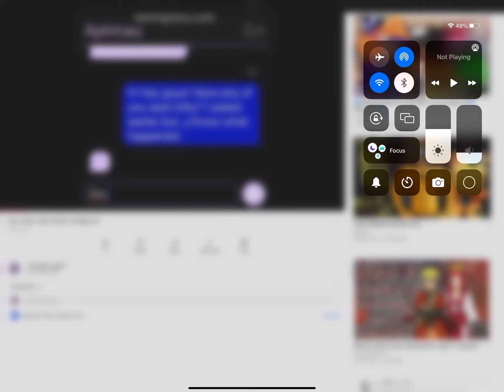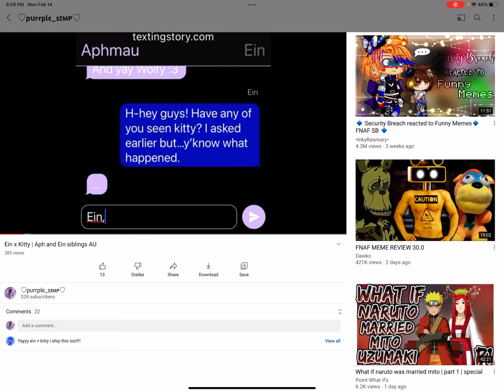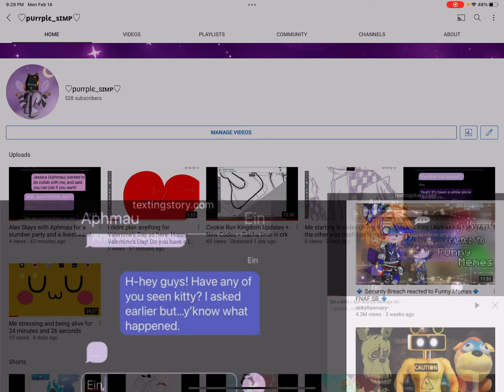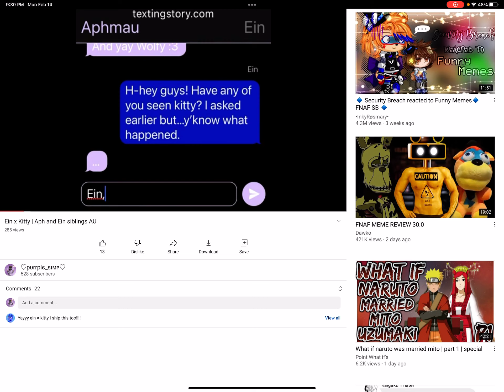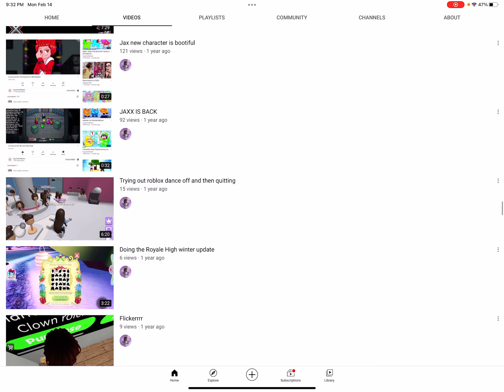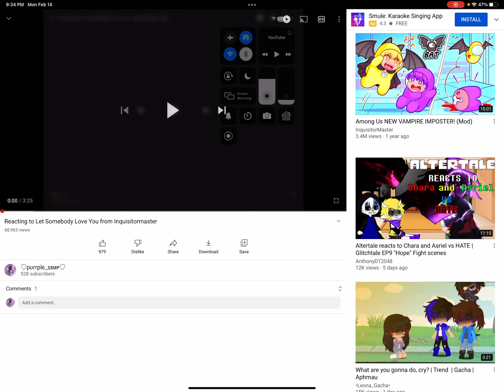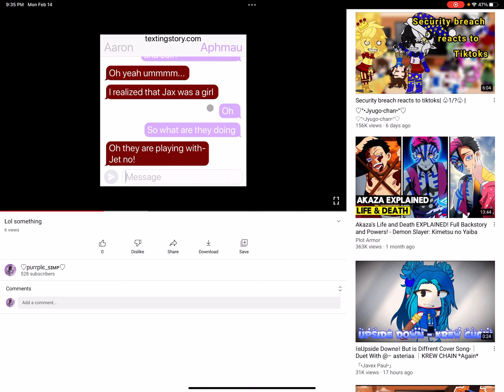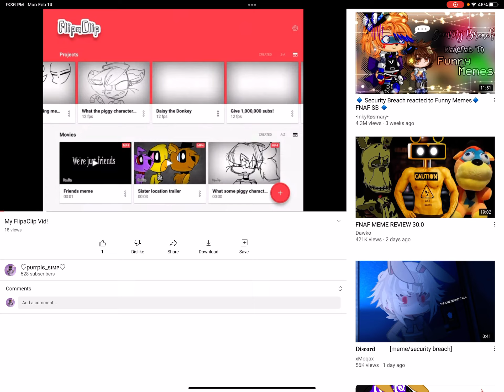Wow- thank ya’ll so much-